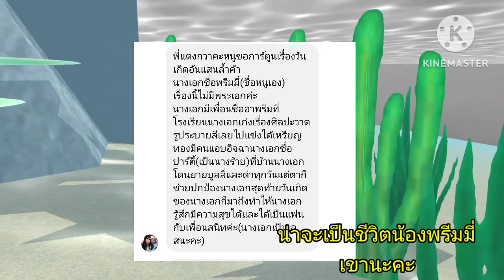มายชูก้าม่ามี๊💕/ตอนเดียวจบ/การ์ตูนlovelysakuraGrowup#sakuraschoolsimulator#พี่แตงกวา